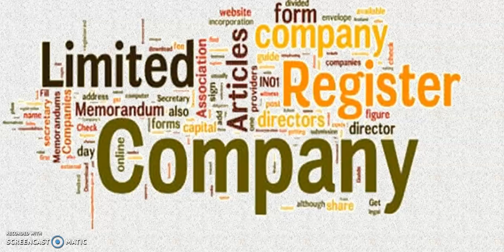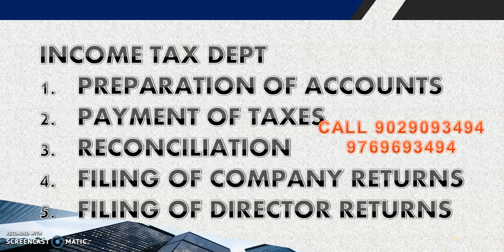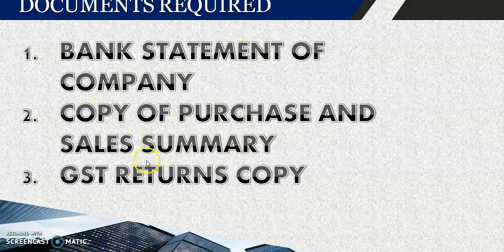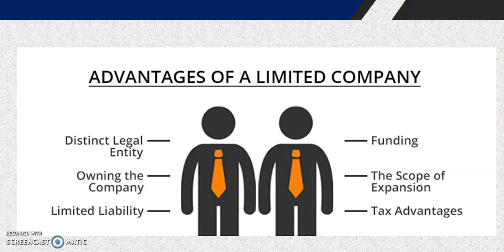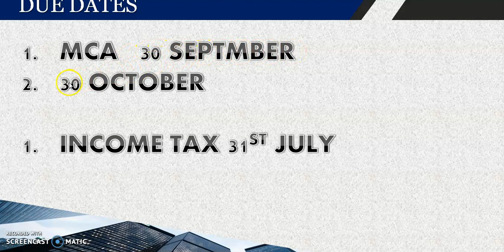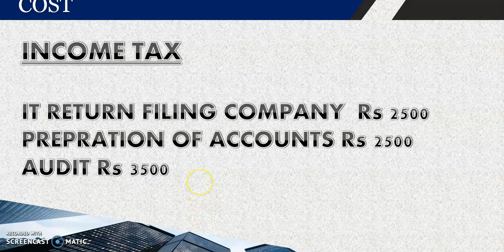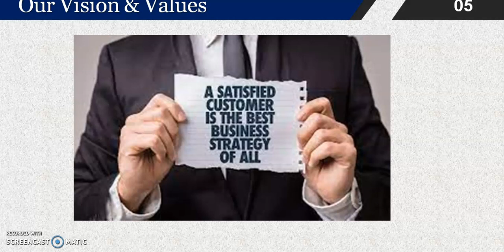ANNUAL COMPLAINCE FOR PVT LTD